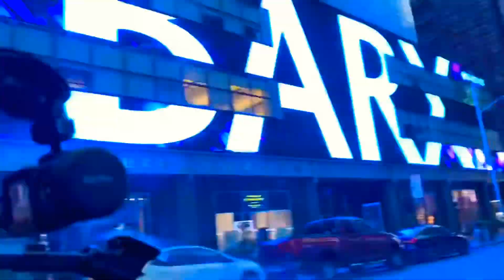New York City Driving Midtown Manhattan 2020 - USA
EQUIPMENT USED IN THIS VIDEO:
-Camera : XS MAX
-Editor : IMOVIE
-DJI Osmo Mobile 3 Combo - 3-Axis Smartphone Gimbal Handheld Stabilizer Vlog Youtuber Live Video for iPhone Android

If you are looking for a place to stay for planning a vacation here in NYC for cheaper and affordable prices you can visit this link:
Video Taken: June 2020
Vidoe Uploaded July , 2020 Monday 5pm

Recommended channels related to driving:
@J Utah

Recommended channels related to walking:
NewYorkCity and MOre
 @The NYC Walking Show
New York City
 @Walk Ride Fly
all over the world
 @Nomadic Ambience
world travel
 @Wind Walk Travel Videos ʬ
virtualwalking tours US
@4K WALK
Mainly Europe and America
@a Specialized in New York, United States
@Explore France
Mainly Paris
@J Utah
Driving around the world
Mainly Europe
@Prowalk Tours
Around the world
Specialized in Tokyo, Japan
@Seoul Walker
Specialized in Seoul, South Korea
@Silent Walker
Mainly beach area
@Super Walker
Mainly Paris
@THE TABLE
Mainly California, United States
@Watched Walker
Mainly London, United Kingdom
aroundthe world
 @4K Urban Life
aroundtheworld

time square
time square ball drop 2020